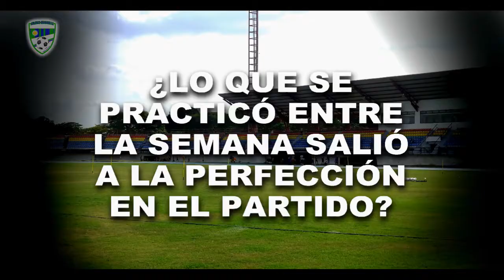D.T. WILINTON TORRES JORNADA 2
LUEGO DE GANAR ANTE TITANES EN SU DEBUT COMO DIRECTOR TECNICO, WILINTO TORRES NOS EXPRESA LO QUE VIVIO EN SU PRIMERA VICTORIA